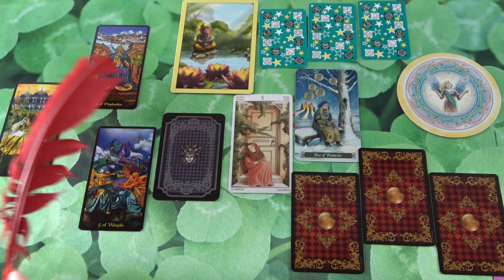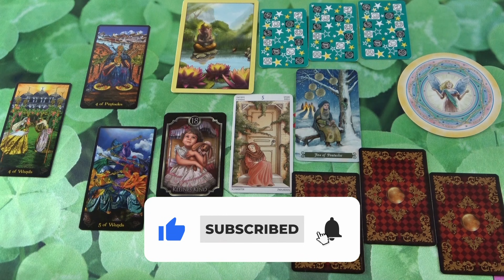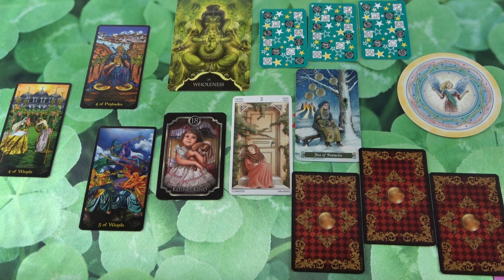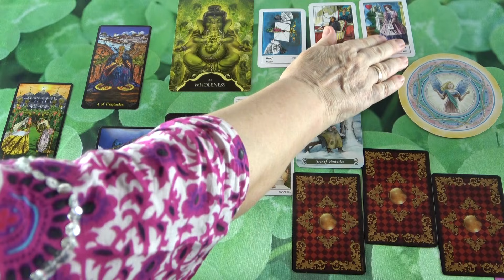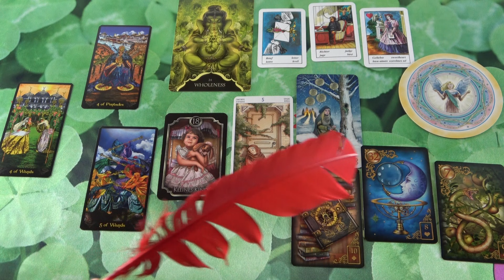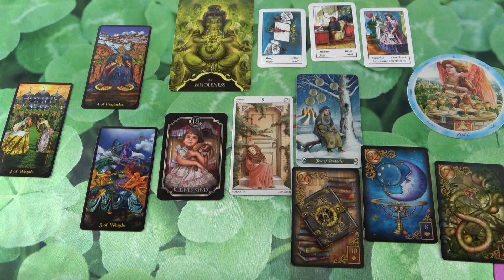Dein Glück steht vor der Tür❣ INTUITIVES ORAKEL ❣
Wenn Ihr eine schnelle Antwort auf eure dringenden Fragen wollt:
Meine Hotline:

Bild: shutterstock/Seksun Guntanid